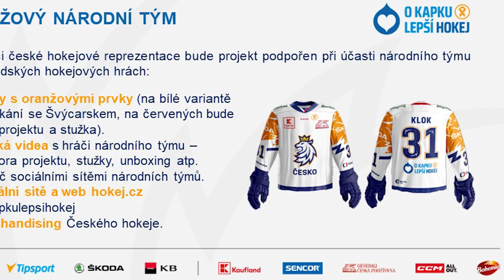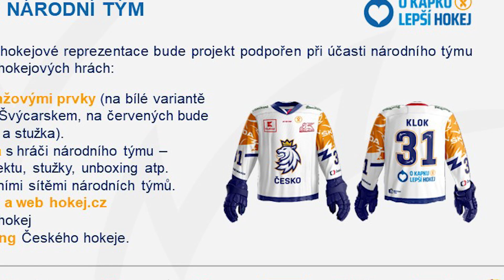Nová jména i ostřílení hráči. Na Švédských hrách budou hrát Češi ve speciálních dresech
Trenér české reprezentace Kari Jalonen oznámil nominaci na Švédské hokejové hry. V 27členné nominaci figurují tři brankáři, devět obránců a 15 útočníků. Pro 16 hráčů jsou Švédské hry premiérovou akcí v sezoně a Češi se na severu Evropy představí ve speciálních dresech. Proč, jaký projekt podpoří, a jak sleduje hráče v NHL generální manažer národního týmu Martin Havlát?